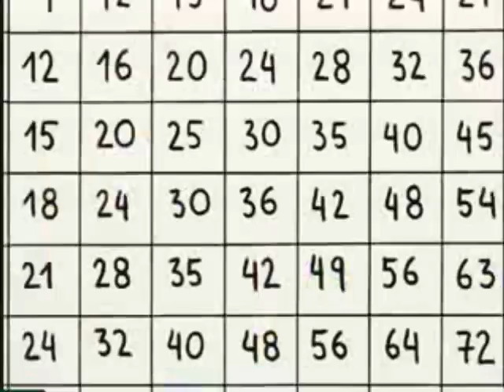Paciencia - Jugar para Aprender